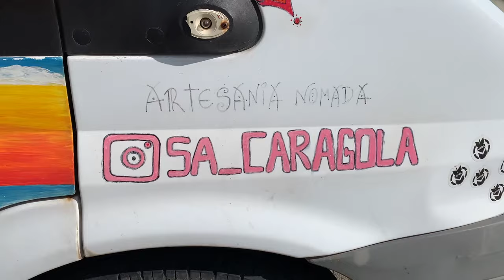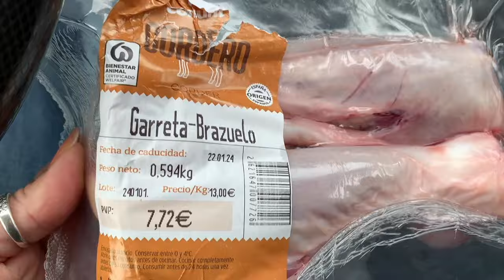Met a nude binman whilst in the Nudist Town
Made friends with nude binman and some others in nudist town, also doing Art, redesigning my van and more... Put THUMBS UP if you liked the video and Please SUBSCRIBE to my Channel.

White Witch